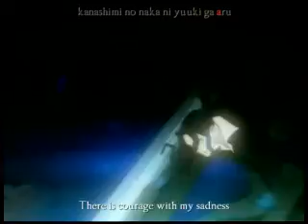Another One Bites The Dust (random anime)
Made this as an intro for our anime club...enjoy!!

Song: Another One Bites the Dust (daft punk remix)
ANime: DBZ, Bleach, Blood +, Get Backers, Avatar, Death Note, Naruto, Hajimi no Ippo, Samurai Champloo, Samurai Jack,